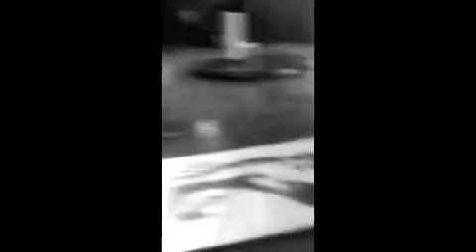Jay Sage, Artist Of The Year: Mobile Version